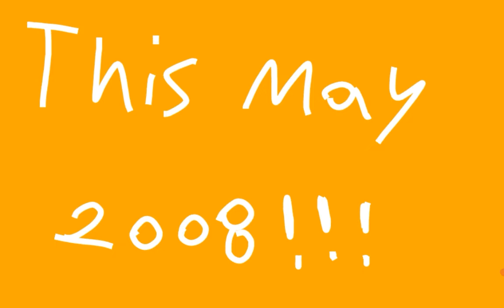Astro Striker Official Trailer 2008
Coming Soon May 28 2008!